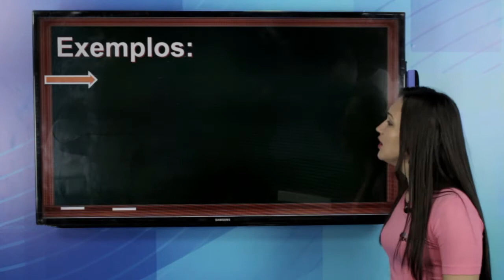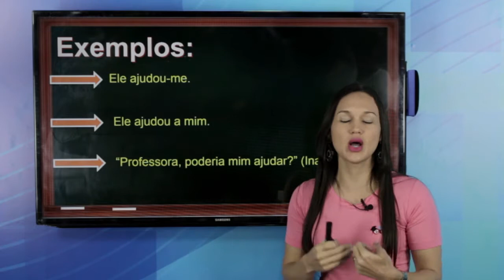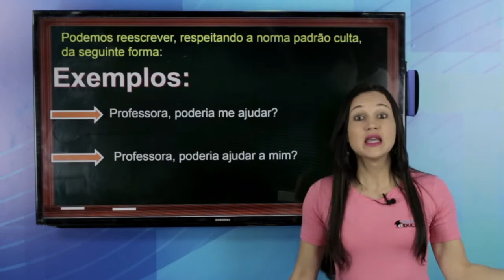Dica Me/Mim - Concurso PM Ceará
A professora Glícia Kelline, de Língua Portuguesa, dos Cursos Educar, preparou uma dica sobre Me/Mim para os candidatos que farão a prova da PM Ceará.